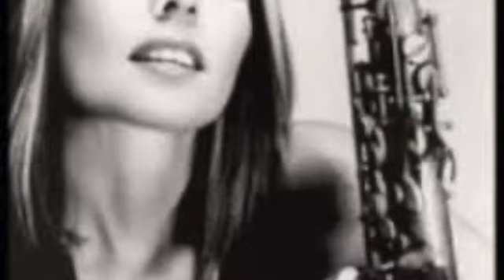EEDEL VAYS-INSTRUMENTAL-ALLINSTRUMENTS BY-HAKOP-GALADJIAN